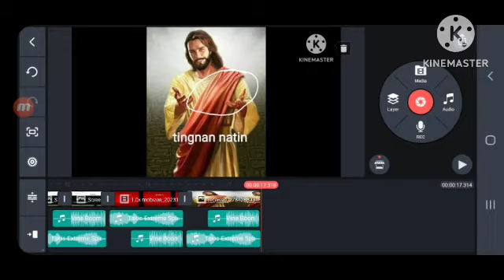Why Is It Red?